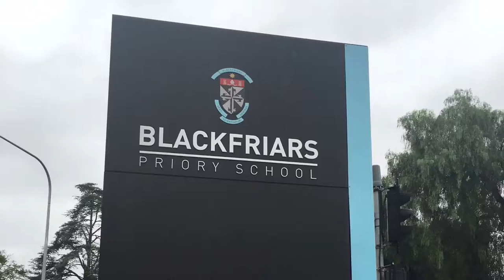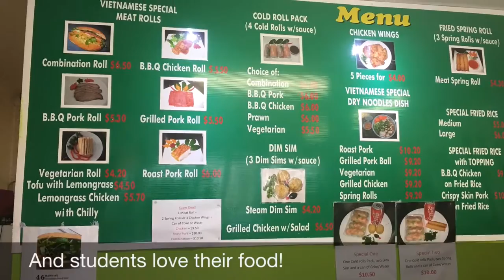Blackfriars Priory School Network Prospect Entry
Check out the Network Prospect Mobile Video Competition shortlisted entry starring Blackfriars Priory School!